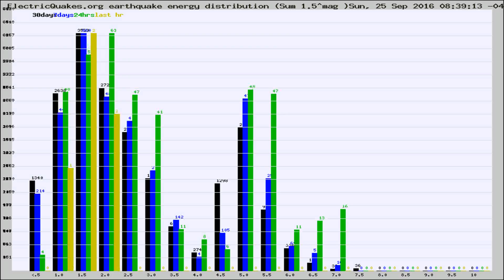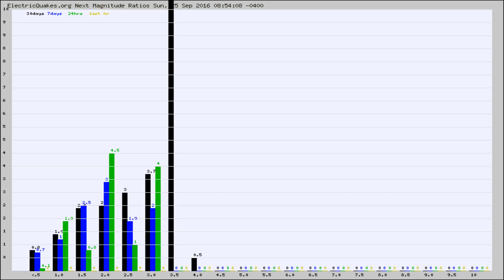Todays_Hourly_World_Earthquake_Statistics_from_ElectricQuakes.org_09-25-16+09:02:01